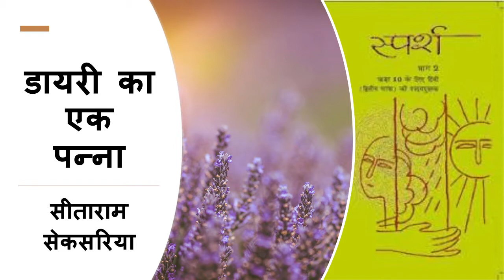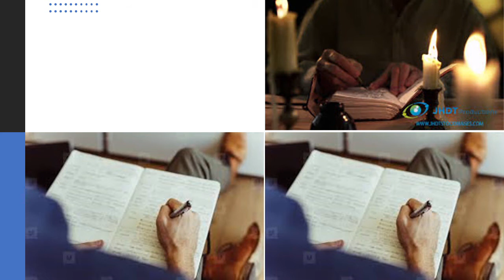diary ka ek panna summary class 10 डायरी का एक पन्ना का सारांश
learn about diary ka ek panna summary class 10 डायरी का एक पन्ना का सारांश
डायरी का एक पन्ना
- सीताराम सेकसरिया

कक्षा 10 वीं की पाठ्य पुस्तक ‘ स्पर्श’ से इस बार लेखक सीताराम सेकसरिया
जी की गद्य रचना ‘डायरी का एक पन्ना’ को लिया जा रहा है।
आज हम सबसे पहले इस संस्मरण का सारांश  जानेंगे।
हम आपको यह भी बता दें कि हमने व्याकरण से संबंधित वीडियो भी बनाये हैं। आप उन्हें इसी चैनल पर देख सकते
हैं।
तो जानते हैं ‘‘डायरी का एक पन्ना’ संस्मरण का सारांश

महात्मा गांधी के नेतृत्व में भारत की स्वतंत्रता का आंदोलन चलाया गया था। 26 जनवरी, 1930 को पहली बार
गुलाम भारत में स्वतंत्रता दिवस मनाया गया। इस रचना के लेखक सीताराम सेकसरिया भी, उन दिनों आजादी के
लिये संघर्ष करने वालों में से ही एक थे। 26 जनवरी, 1931 को कलकत्ता में दूसरा स्वतंत्रता दिवस मनाया गया था।
लेखक ने उस दिन का विवरण अपनी डायरी में दर्ज़ कर लिया था।
इस दिवस को मनाने के लिये लोगों ने थोड़ी-थोड़ी धन राशियां दान की थीं। कार्यक्रम के प्रचार पर दो हजार रुपये व्यय
किये गये थे, ताकि ज्यादा से ज्यादा लोगों को जानकारी दी जा सके। उस दिन बड़ा बाज़ार के सभी मकानों पर तिरंगा
झंडा लहरा रहा था। लोगों में उत्साह था। पुलिस भी इस कार्यक्रम को न होने देने के लिये पूरी तरह तैयार थी। पुलिस
की लारियां गष्त लगा रही थीं। घुड़सवार पुलिस भी लगायी गयी थी।

जहां पर सभा होने वाली थी, वहां पर पुलिस ने सबेरे से घेरा डाल रखा था। विद्यार्थियों के नेता अविनाश बाबू ने एक
पार्क में झंडा लगाया तो पुलिस ने उन्हें गिरफ्तार कर लिया गया था। वहां जमा लोगों को मारपीट कर भगा दिया।
लड़कियों को भी पकड़ लिया गया था।
इस अवसर पर नेताजी सुभाष चंद्र बोस का जुलूस भी निकलने वाला था। दोपहर के बाद मैदान में लोगों की भीड़ जमा
होने लगी थी। स्त्रियां जुलूस बनाकर जमा हो रही थीं।
एक तरफ पुलिस कमिश्नर ने नोटिस निकाल दिया था कि कानून के अनुसार सभा नहीं हो सकती। दूसरी तरफ
कौंसिल यानी नगर पालिका के द्वारा नोटिस निकाला गया था कि चार बजकर चौबीस मिनट पर झंडा फहराया
जायेगा।
जब सुभाष बाबू अपना जुलूस लेकर आये, तो उन्हें चौरंगी पर ही रोक दिया गया। पर भीड़ बहुत थी, उसे नहीं रोका जा
सका। तब पुलिस ने भीड़ पर लाठियां चलायीं। सुभाष बामू पर भी प्रहार किये गये, पर वे आगे बढ़ते रहे। वे जोर से वंदे
मातरम् का नारा लगा रहे थे। तब उन्हें गिरफ्तार करके जेल भेज दिया गया।